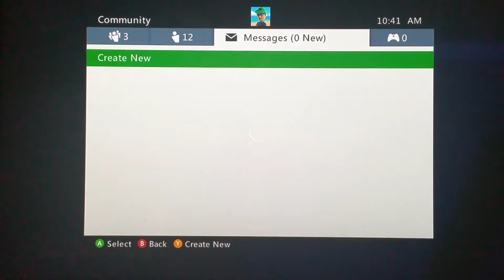Fishing competition (1)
Enjoy :D VIPpr0gamer87 was the winner I got 190 points :D